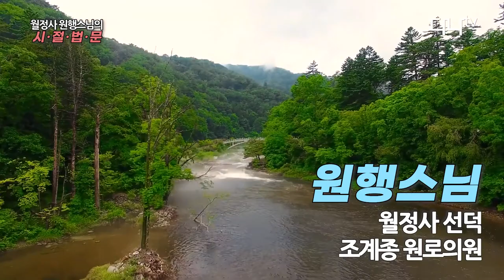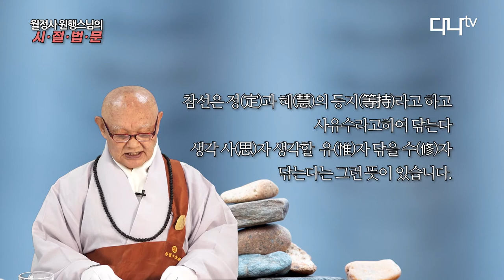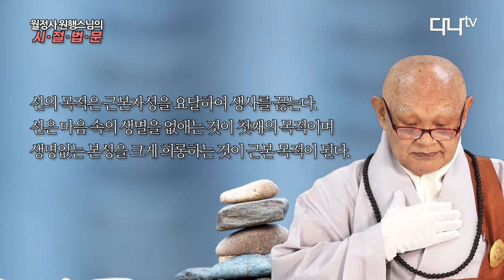선이란 무엇인가?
원행스님
오대산 월정사 선덕 원행스님